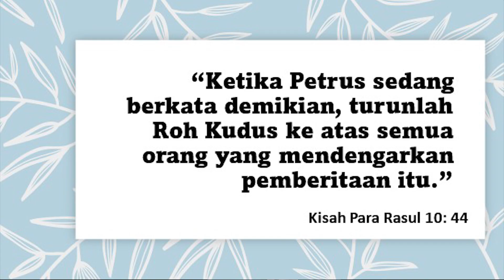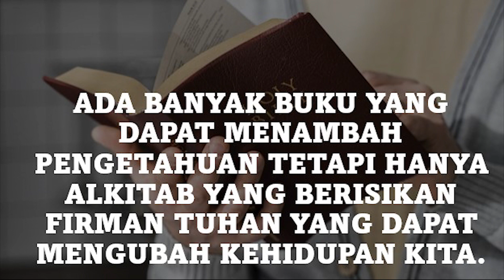RH Bonti 27 Januari 2022 (Firman-Mu Mengubahku)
Ada begitu banyak kidung rohani, yang liriknya menyatakan bahwa firman Tuhan adalah pelita bagi kehidupan kita. Sebagai orang Kristen, tentu kita sudah memahami hal ini. Hal ini memang sudah "ditanamkan" kepada kita, sejak kita usia kanak-kanak. Tapi, bagaimana dengan kehidupan kita hari ini? Hal apakah sesungguhnya yang mendorong kita untuk merenungkan firman Tuhan setiap hari?

Adakah firman Tuhan sungguh-sungguh mengubah kehidupan kita? Jika ya, perubahan apakah yang terjadi? Melalui renungan harian hari ini, Pdt. Jotje H. Karuh akan mengajak kita untuk merefleksikan lebih lanjut mengenai pentingnya membaca dan merenungkan firman Tuhan setiap hari. Perubahan apa sesungguhnya yang akan kita alami ketika "bergaul karib" dengan firman Tuhan? Simaklah renungannya melalui tayangan berikut ini.

Selamat merenungkan firman Tuhan, selamat mengalami perubahan hidup juga bersama dengan Tuhan. Kasih Tuhan menyertai kita senantiasa.